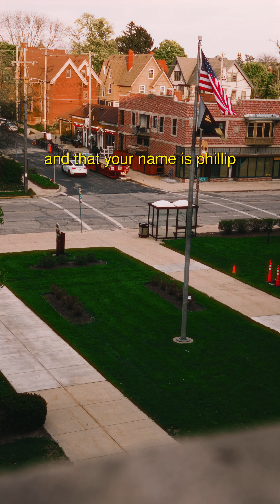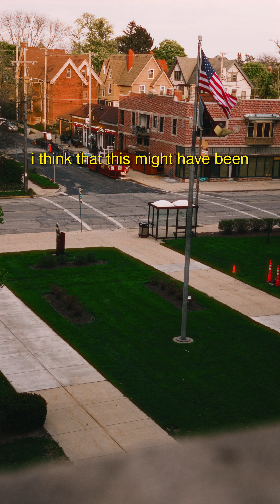Voicemail No. 306